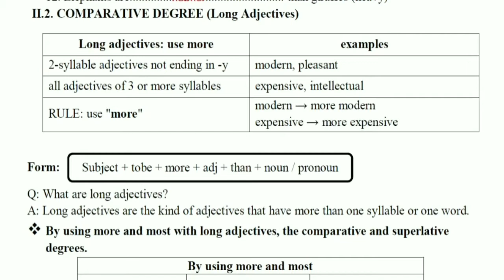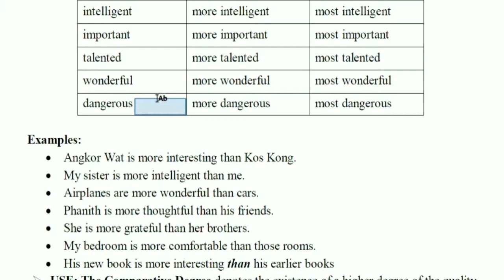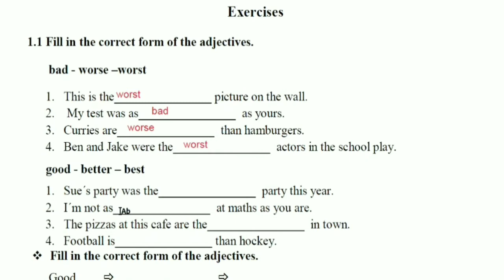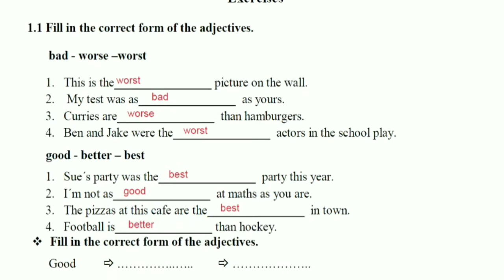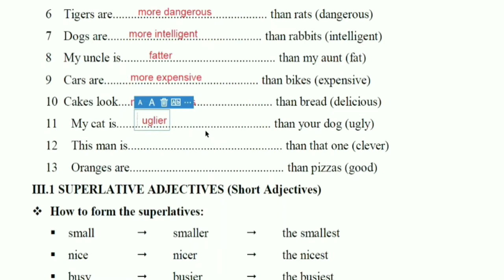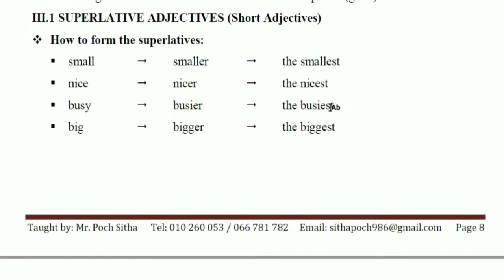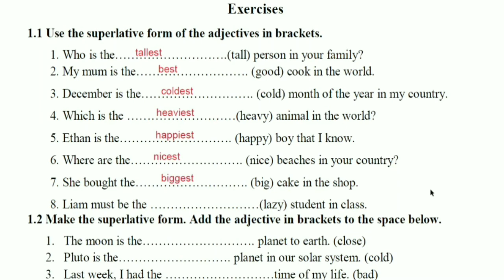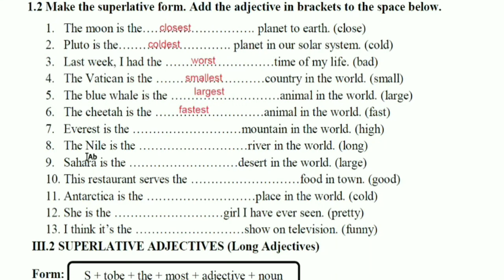Grammar|How to use "Comparison of Adjectives"| (Part 04)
Today, I will share you about Grammar|How to use "Comparison of Adjectives"| (Part 04)

                                             Good Luck!